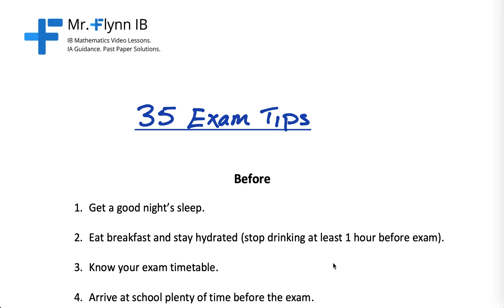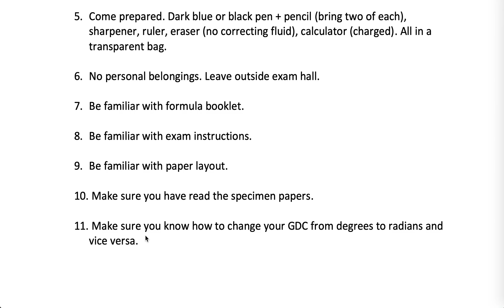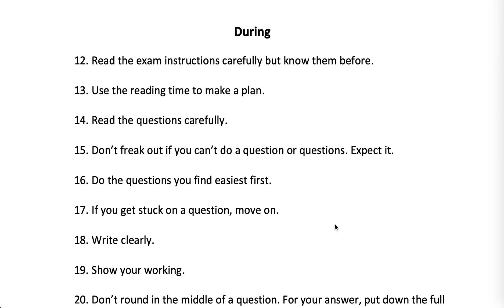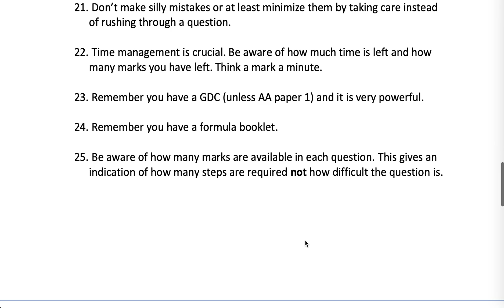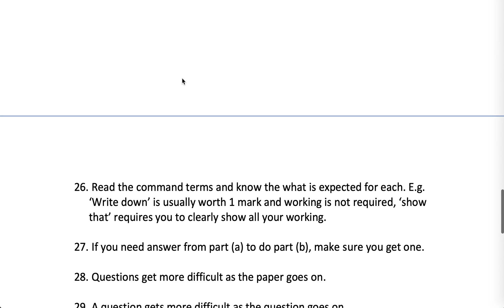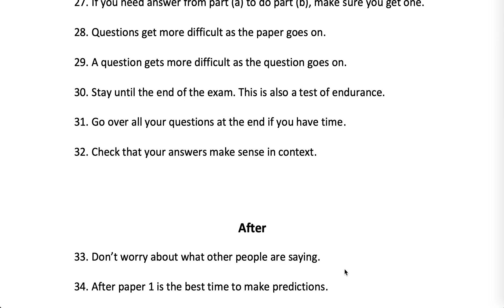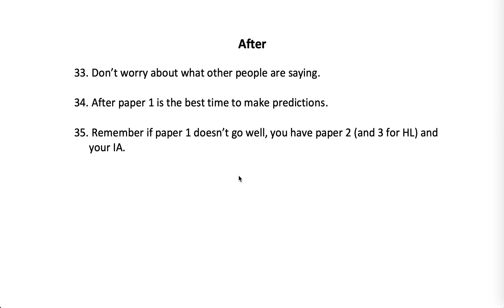35 IB Math Exam Tips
This video goes through 35 simple tips to help you do well in your IB math exam.